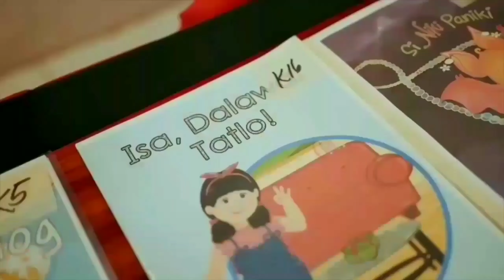"Ang Lumang Ukulele" Entry # ( Kuwentong Pambata - DepEd Storybooks )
Storyteller: Nicka Delatado ng Tanjay City Division
Format: Storytelling

 "Ang Lumang Ukulele"  - Golden Seal
Kuwento at guhit ni Rhea Kristine U. Elnar ng Guadalupe Elementary School, Cebu City.